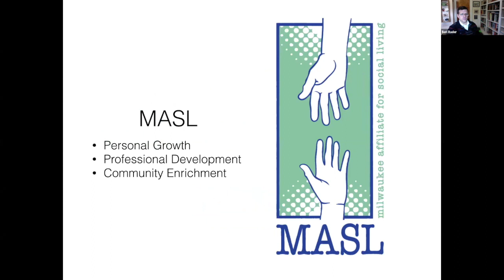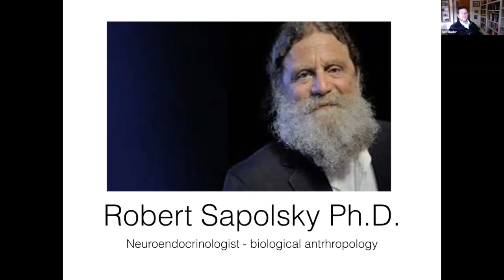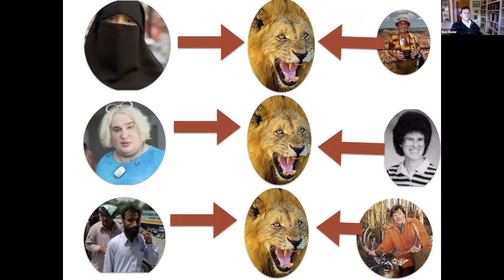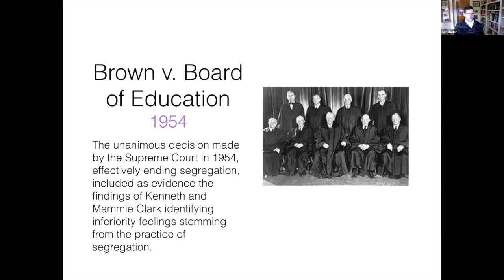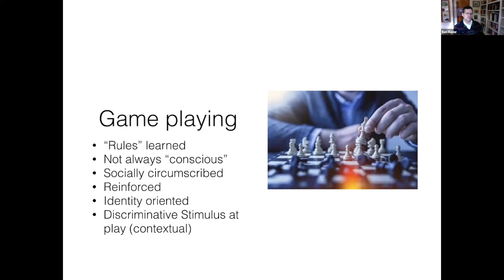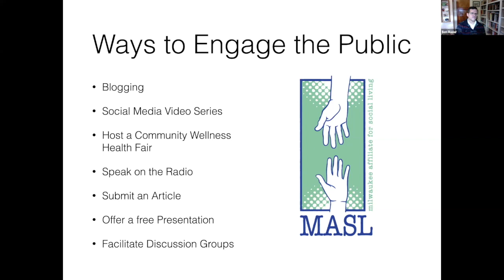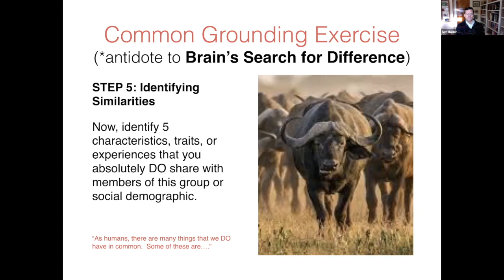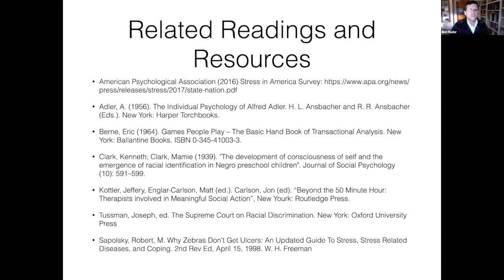The Psychology of Hate, Violence, and Social Divissiveness. Ethics Version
Presenter: Ben Rader, Psy.D.

1.0 CEU

60 Min Presentation

In this presentation we look at three models for considering the psychology involved in hate, violence, and social divisiveness.  We  offer clinical vignettes to consider how these own personal psychology can be impacted in the ethical provision of care to clients that we serve.  We also consider ways that mental health clinicians can address social concerns at the community level.

  We conclude by offering three “antidotes” to divisiveness in the sharing of interventions that can be conducted privately, in groups, or as a component to training, supervision, and clinical consultations.

Objectives:

Identify psychological explanations for social divisiveness and bias in general

Identify ways psychologists can address factors that are contributing to increasing divisiveness at the community level

Account for how personal psychology can be affected by the psychology of hate, violence, and divisiveness

Identify ways that this factors into ethical decision-making and client care